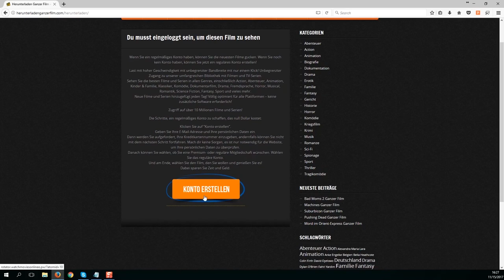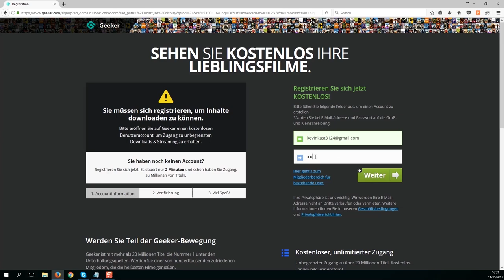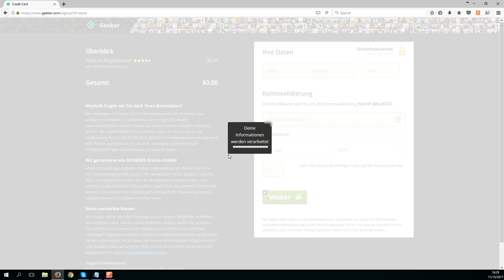Drei Gesichter GANZER FILM HD